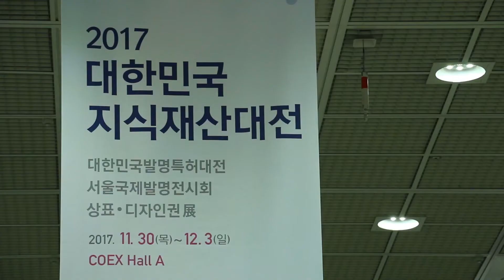[2017 대한민국발명특허대전 영상] 에이치엘앤피, 비염 및 중이염 치료 위한 광선치료기 '에보레이' 소개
(주)에이치엘앤피는 11월 30일(목)부터 12월 3일(일)까지 나흘간 서울 코엑스(COEX)에서 열리는 '2017 대한민국발명특허대전(주최: 특허청, 주관: 한국발명진흥회)'에 참가해 비염 및 중이염 치료를 위한 광선치료기 '에보레이(EVORAY)'를 선보였다.

에이치엘앤피는 특화된 광학기술과 아이디어를 기반으로 알레르기성 비염이나 지루성 피부염과 같은 만성질환 치료용 의료기기를 개발, 생산하고 있는 광학 의료기기 전문 기업이다.

에보레이는 고출력 LED에서 방출되는 600nm 파장의 근적외선을 이용해 알레르기성 비염을 효과적으로 치료할 수 있도록 개발된 제품으로, 새로운 형태의 비염 및 중이염 치료기다. 별도의 광가이드가 콧속으로 삽입돼 치료용 광선을 환부에 직접 전달함으로써 치료 효과가 우수하다. 또한, 별도의 귀 단말기를 본체에 끼워 사용하며, 귓속 질환을 치료할 수 있다. 10일 이내에 알레르기성 비염 증상을 개선할 수 있고 중이염과 같은 귀 속 질환도 동시에 치료가 가능하기 때문에 환절기 아이들의 이비인후과 질환 치료에도 효과적이다.

현재 식품의약품안전처로부터 알레르기성 비염치료기로 정식허가를 받았고 연세대학교 임상시험센터의 공식 임상시험을 통해 단 1주일만에 비염증상이 치료되는 효과를 확인된 상태다.